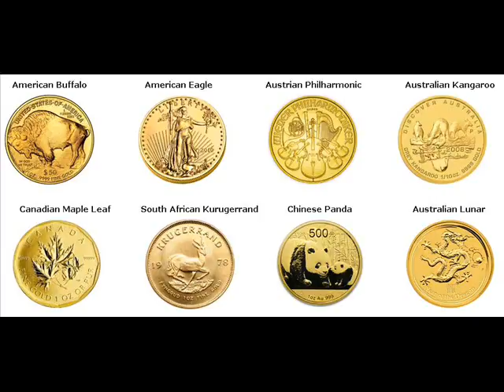Rare Gold Coins For Sale Sunnyvale, California United States